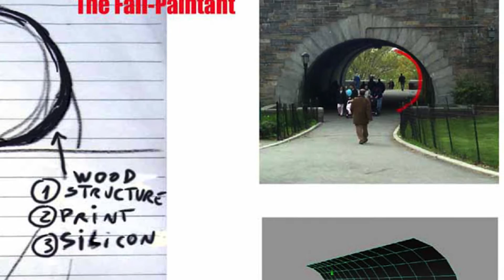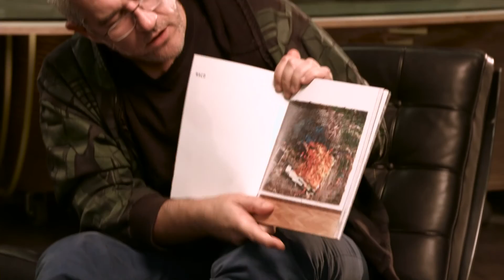Fabian Marcaccio Interview with Todd Gannon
A discussion of how the traditional medium of painting responds to the digital age with Fabian Marcaccio and Todd Gannon in conversation.

Crew Credits -

Production:
Sound Engineer - Scotty Tipton

Post-Production:
Story Producer - Marcelyn Gow
Editors - Sean Morris/Reza Monahan